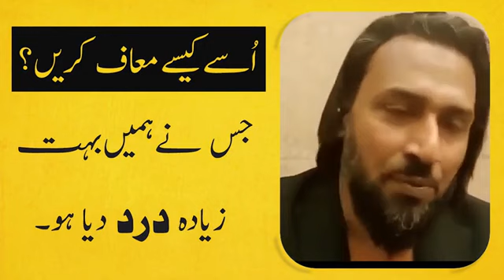Logo ko ksy Mauf kry